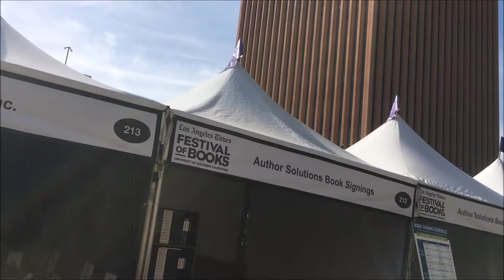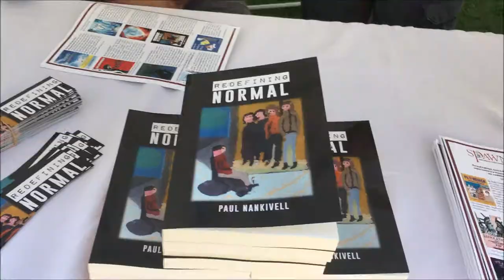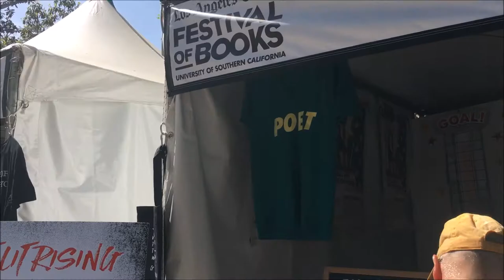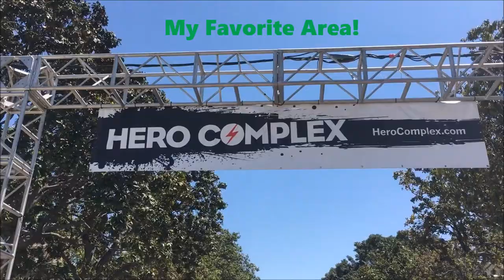WORDSWORTH Ep.5: VLOG SPECIAL Los Angeles Times Festival of Books 2017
To make it as a writer, you have to meet other writers and learn how they've mastered the craft of turning their passion into a career.
Traveling on your own by bus, taxi, trolley, or even a plane! It's all so rewarding if you're hungry for new experiences.
Let's visit the ultimate So Cal gathering for book-lovers!

WORDSWORTH is a brand new web-series for all writers and users of the English language.
Each episode takes a subject of writing and teaches word choice. Prepare to expand your vocabulary and enhance your skills as a writer! You'll learn how to cleverly use the right words to develop your characters, define your world, and tell your amazing story.

Episode Five: Los Angeles Times Festival of Books 2017
This will be a special vlog-style episode where I take you all on a trip from the first Greyhound bus to Los Angeles the last, returning home.
I highly recommend going if you want to discover the latest trends and support independent, self-published authors. You can meet other fellow readers and make connections with agents or publishers.
There is so much to see and appreciate at the University of Southern California when they host such an event. Hope to see you there next year!